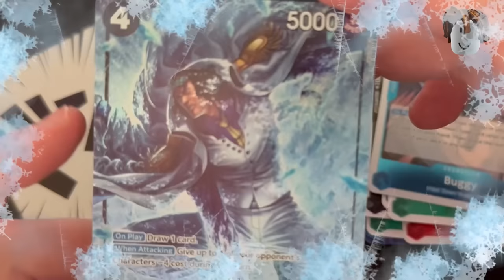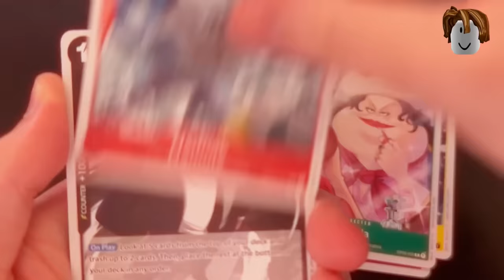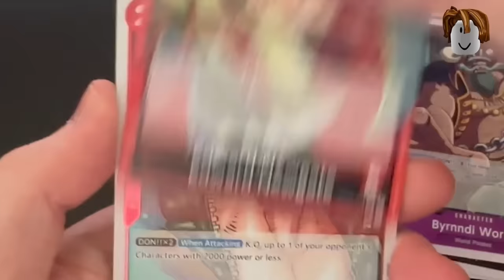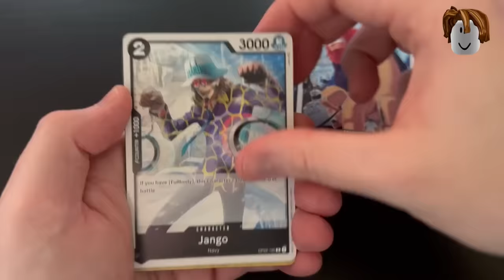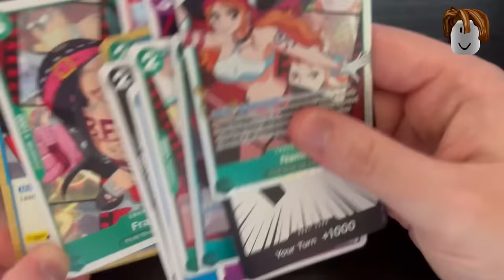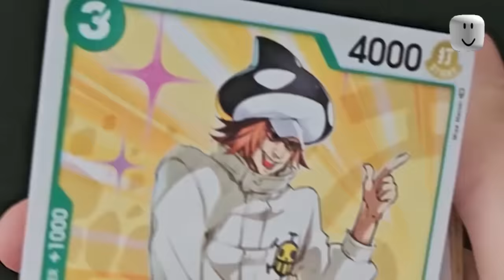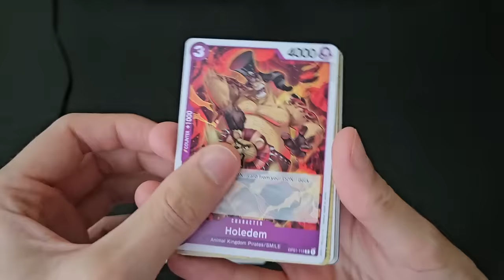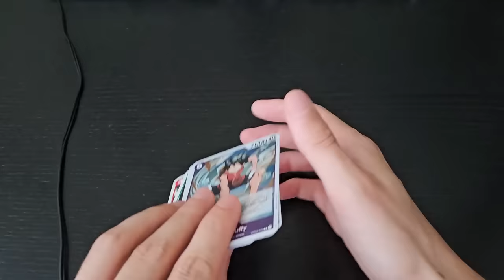Cards Decide the Devil Fruit we HUNT in Roblox!